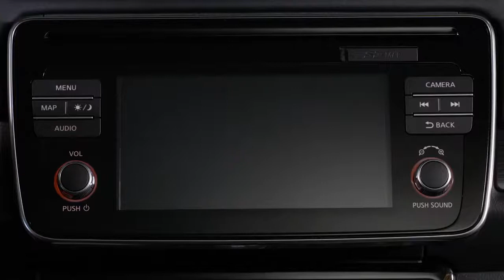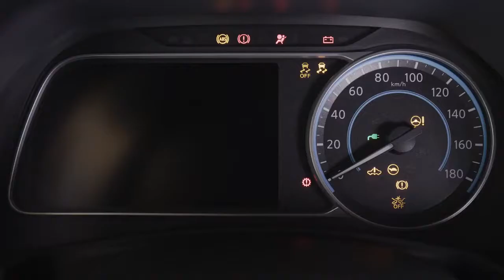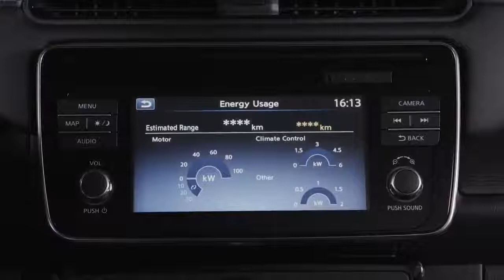2018 NEW Nissan Leaf - Specs Interior Design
Nissan's right.